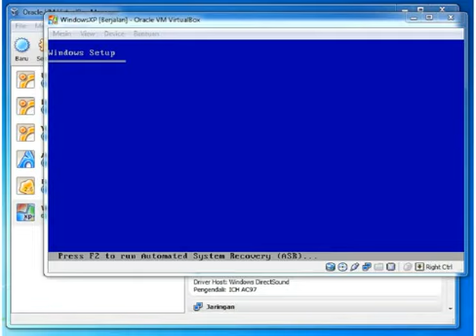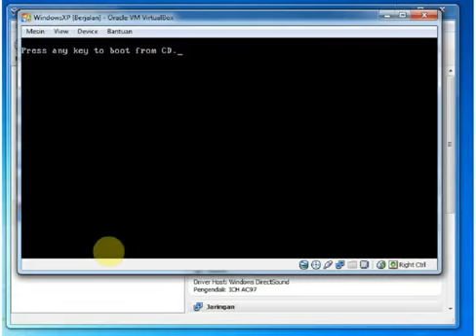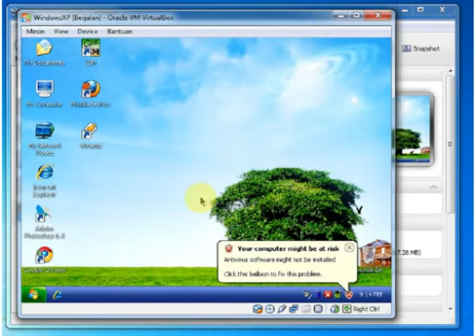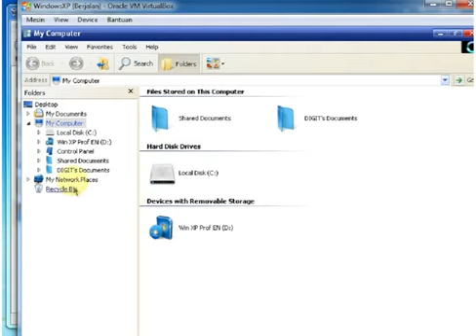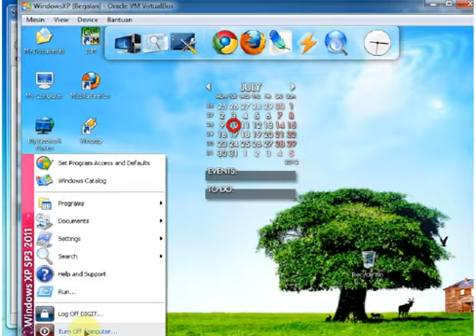instal windows xp by eka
nama :eka wahyudi
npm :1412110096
angkatan :2011/b